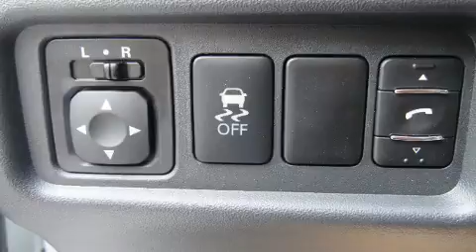2017 Mitsubishi Mirage G4 ES in Charleston, SC 29414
Hoover Mitsubishi Charleston
2250 Savannah Hwy

Introducing the 2017 Mitsubishi Mirage. This 4 door, 5 passenger sedan stands out among competitors in its class! Top features include remote keyless entry, 1-touch window functionality, a tachometer, variably intermittent wipers, a trip computer, front bucket seats, power windows, and much more. You and your passengers will enjoy the stereo system, which includes a CD player with MP3 capability, and 4 speakers, providing excellent sound throughout the cabin. Mitsubishi ensures the safety and security of its passengers with equipment such as: head curtain airbags, front side impact airbags, traction control, brake assist, a panic alarm, and ABS brakes. With electronic stability control supplementing mechanical systems, you'll maintain precise command of the roadway. Our sales reps are extremely helpful & knowledgeable. We'd be happy to answer any questions that you may have. Stop in and take a test drive!